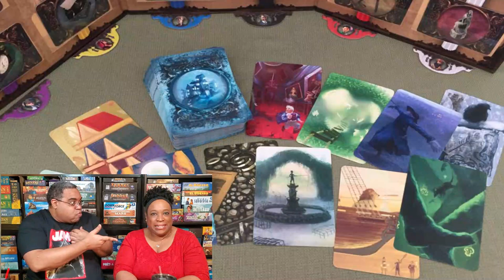OFPG - Episode 47 (Halloween-esque Games)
In this episode, Mik and Starla talk about games they believe have the "Halloween spirit". These games are not necessarily horror games, but when you take a closer look at their storyline, you will be terrified. What are your favorite games with a "Halloween spirit"?

For Episode 49, we will be doing a Q&A event! For that, send us tweets by mentioning us (@our_plays) on Twitter, follow that up with a question, then add the hashtag OFPG49th, you may also message us on FB, IG and in our YouTube comments. Please include the OFPG49th.

Mentions/Shown -

Calico (Board Game)
Cascadia (Board Game)
King of Tokyo (Board Game)
Mysterium (Board Game)
Mysterium Park (Board Game)
Clank! (Board Game)
Survive (Board Game)
Dinosaur Island (Board Game)
Lords of Waterdeep (Board Game)
Dungeons & Dragons
Plants vs. Zombies (Video Game)
Castlevania (Video Game)
Sonic the Hedgehog (Music)